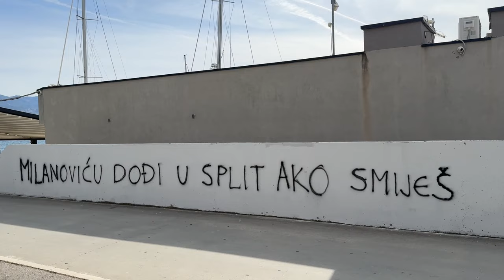Uvredljivi grafiti protiv predsjednika Milanovića u Splitu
Na zapadnoj obali i u Marmontovoj ulici osvanuli su uvredljivi grafiti protiv predsjednika Milanovića.

VIDEO: Zvonimir Barišin/PIXSELL